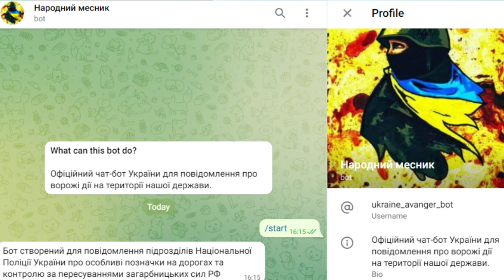Боротьба на кіберфронті: заблоковано близько 2000 ворожих ресурсів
А все завдяки небайдужим користувачам тематичних телеграм-каналів, які надіслали майже 4 мільйони скарг на різні інформаційні ресурси російських окупантів.